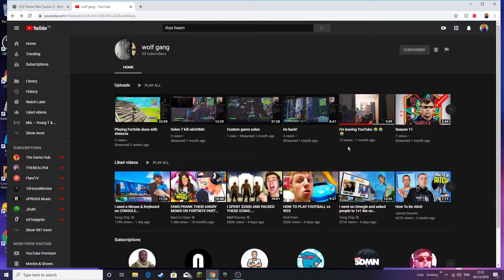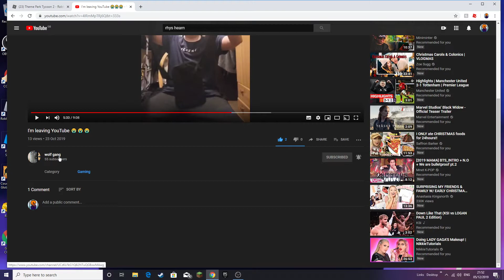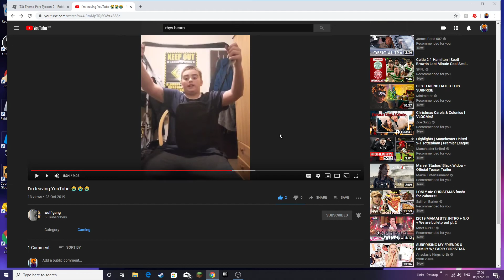This Is For Rhys Hearn/Wolf Gang